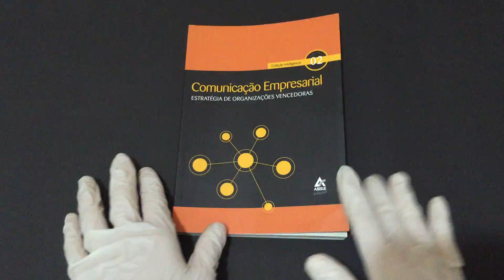COMPRE AGORA: Comunicação Empresarial estratégia de organizações vencedoras